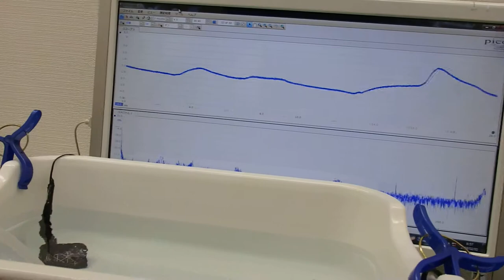超音波の非線形現象（音響流）をコントロールする技術 ultrasonic-labo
流水、脱気・マイクロバブル発生装置・・・を利用した

１）２種類の超音波を利用した洗浄
２）流水式超音波洗浄（超音波シャワー）
３）表面を伝搬する高調波（１ＭＨz以上）の利用
４）ガラス・樹脂・ステンレス・・各種容器の音響特性を利用
５）キャビテーションと定在波の最適化（音圧測定解析）を利用
６）その他（非線形現象、相互作用・・）

‹‹参考››